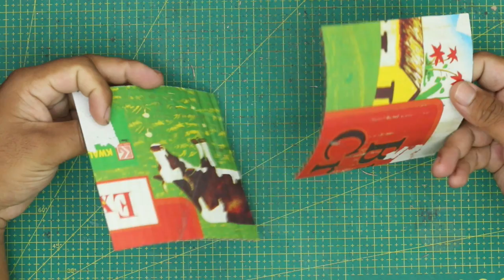School Science Projects | Solar Water Heater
Solar water heater working model is a nice science working model. You can make this solar working model and learn about solar water heater working principle .
This project helps you How to make a Solar Water Heater Working Model ?

This Solar water heater project is made with the materials like
1. Cardboard
2. Color Paper
3. Plastic Straw
4. Bamboo Stick

Some other common materials are paper glue, scissor, hotmelting glue, diy mat, scale which are easily available at you house and nearby electronic store.